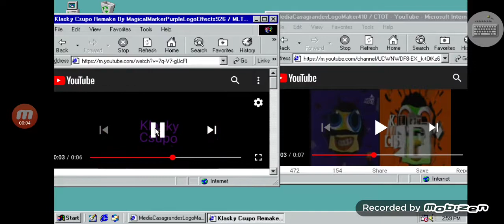Klasky Csupo Meets NC Meets My Remake Of Klasky Csupo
I Turn Off My Comments Again